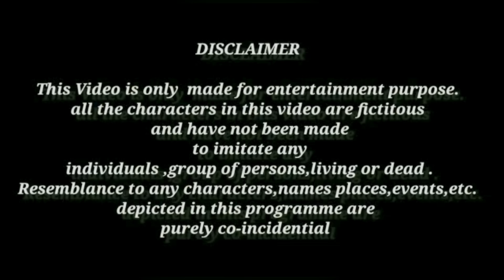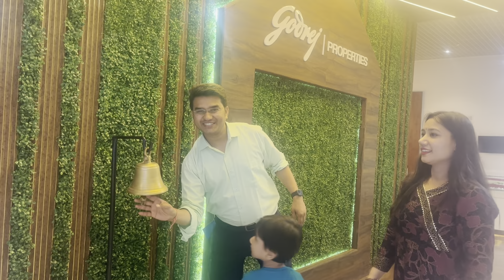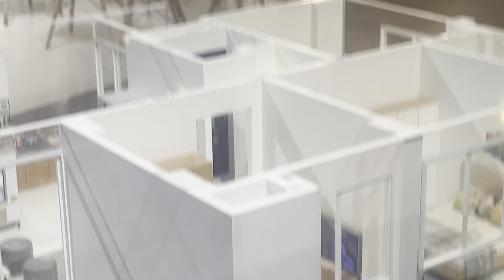हमारे सपनों का महल 🏠|Finally We booked Our Dream Home🏡 |3 BHK Home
हमारे सपनों का महल 🏠|Finally We booked Our Dream Home🏡 |@IncredibleAyansh

hi everyone in this video Iam going to do prank on my wife and you will surely enjoy the video...

For businesses Inquiries ,sponcership & Collaboration

insta ID ⬇️
Incredible_ayansh06